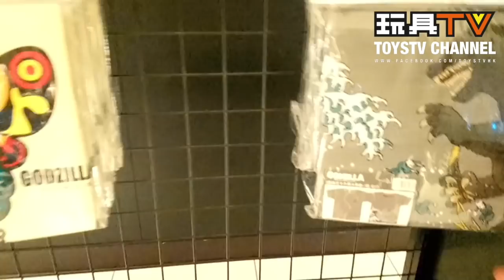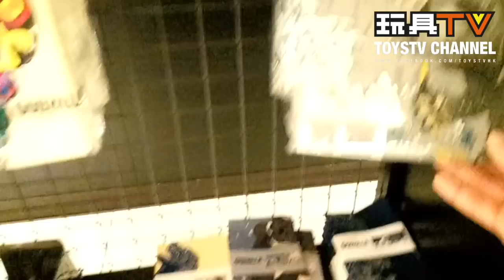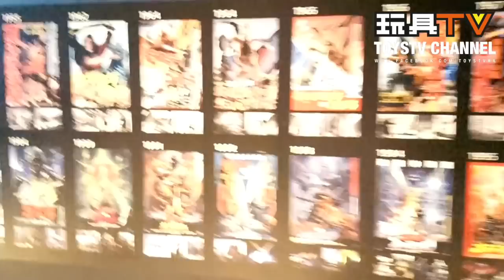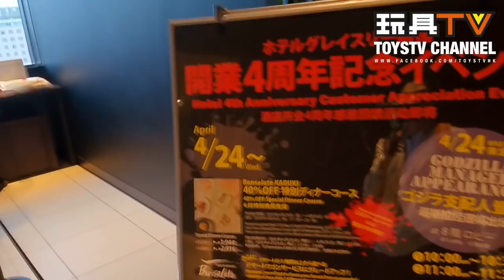TOYSTV《齊來迷失平成之東京》P4 HOTEL GRACERY SHINJUKU 哥斯拉酒店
Production: TOYSTV Production Team
Program host/Guest: David
Film Editing: Toyswalker-Dick.Po
Produced by: Bryan Lo, Toyswalker-Dick.Po